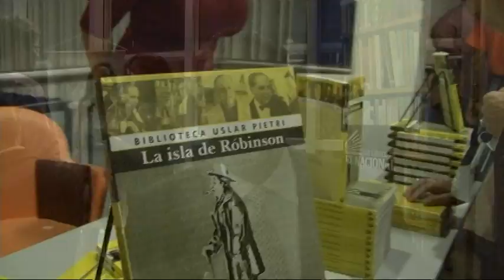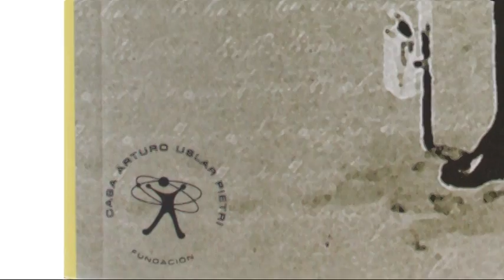Fundación Arturo Uslar Pietri y los Libros de El Nacional presentan La Isla de Robinson (Ene. 2010)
Como un homenaje al educador venezolano

Fundación Arturo Uslar Pietri y los Libros de El Nacional presentan La Isla de Robinson

La obra es una guía que ha permanecido a través del tiempo para las generaciones de educadores interesados en la libertad; y no significa un hecho aislado, sino que es la puerta para traer a debate en todo el país y el significado de la educación venezolana.

Ya está en manos de todos los maestros venezolanos La Isla de Robinson de la pluma magistral de Arturo Uslar Pietri, para ofrecer a todos los venezolanos una visión particular del hombre, el maestro, el idealista, el soñador, el solitario el maestro Simón Rodríguez.

Esta obra ha sido reeditada gracias a la colaboración de Editora El Nacional, con la meta de mantener al día todas las obras de Arturo Uslar Pietri, para que se encuentre de manera permanente en todas las generaciones.

En este sentido Antonio Ecarri presidente de la institución, al hacer la presentación del libro, dirigió sus palabras a los presentes en el evento y aquellos maestros quienes tienen la labor de educar a los niños venezolanos cada día. A ese maestro venezolano hay que felicitarlo, acompañarlo, y darle muchísima fuerza. Para esto, la Fundación Casa Arturo Uslar Pietri sigue trabajando para sacar ese espíritu republicano de Simón Rodríguez y rescatar esa intención del maestro de Venezuela.

Para Ecarri, Uslar Pietri en una de sus últimas entrevistas, nos dejó una tarea y la fundación la asumió con mucha fuerza,  que es la de volver a Robinson, hay que volver a Simón Rodríguez para repensar La República, y ésta es la fecha más importante para sacar a Samuel Robinson y traerlo de vuelta en plena época del Bicentenario de nuestra nación.  Por lo que invitó a todos  leer la obra magistral, pues está seguro de que este libro es un regalo y un aporte al maestro venezolano.

La presentación de la Isla de Robinson, que se celebró en la sede de El Nacional, también estuvo a cargo de Nancy Hernández de Martin miembro del Consejo Consultivo de Fenasopadres, quien invitó a los jóvenes y a los maestros a leer está novela porque nos pone en el aquí y en el ahora y nos enseña hacia dónde debemos ir y cuáles son los instrumentos, a los cuales nos debe conducir la educación en Venezuela.

Durante el evento el presidente editor de El Nacional, Miguel Henrique Otero, destacó que Uslar fue un gran intelectual, y que próximamente continuarán divulgando su labor, a través del lanzamiento del primer volumen de Valores Humanos.